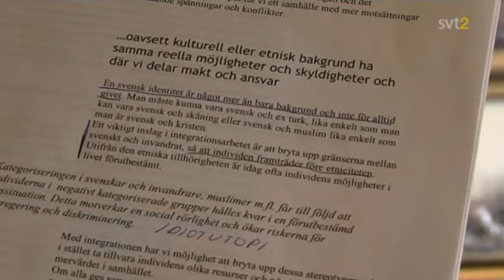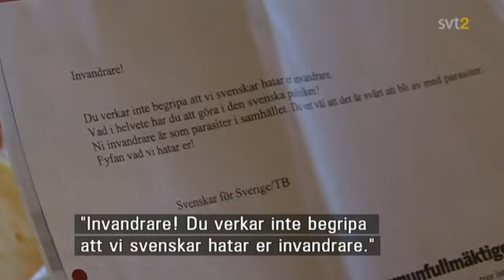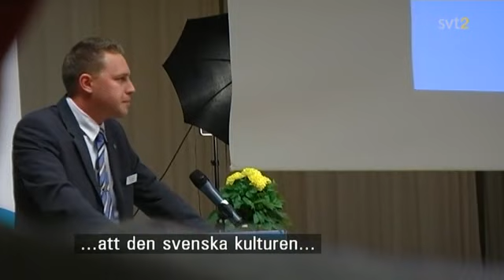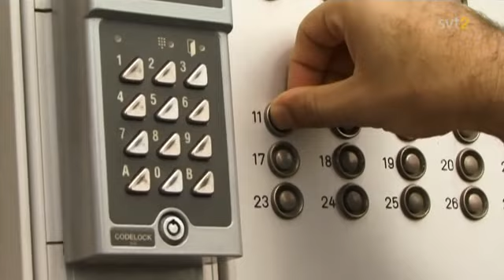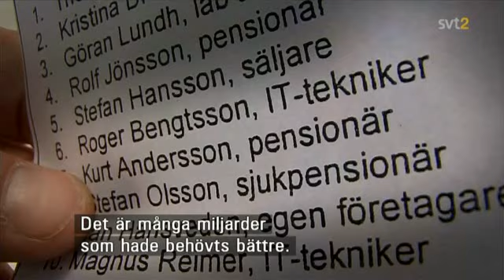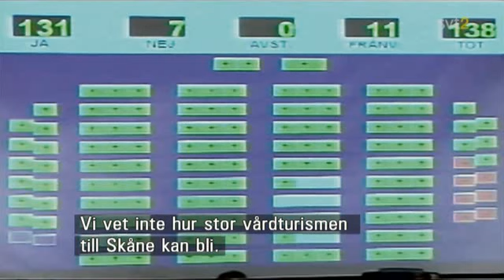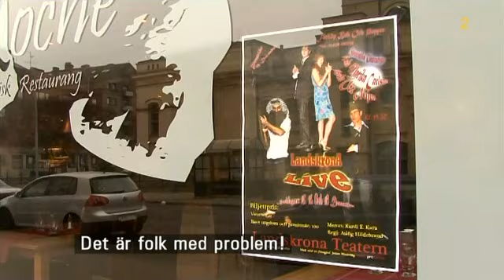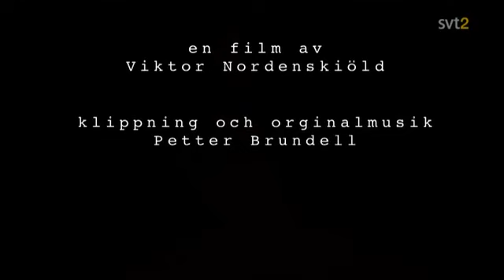En som alla - alla som en dokumentären del 2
© Upphovsrätt Sveriges Television ©

En som alla - alla som en
Det har nu gått två år sedan sverigedemokraterna vann stort i kommunalvalet i Landskrona. Filmaren Viktor Nordenskiöld har följt ett antal personer i en stad där nästan var femte invånare är född utomlands och nästan var fjärde invånare röstade på sverigedemokraterna i senaste valet. Och alla har de en egen historia att berätta och en egen bild av vad Landskrona egentligen är.

Landskronas grundare, Bogislav, fick byta namn till Erik av Pommern för att passa in i Skandinavien på 1400-talet. Vad man heter, om man är svensk eller blatte, spelar fortfarande stor roll i Landskrona.

En som alla - alla som en blandar animation och verklighet och tar vid efter valet 2006. Det är en berättelse om ett nytt politiskt fenomen, om mångkulturen och dess motståndare, i staden där allt ställs på sin spets.
En del är rädda för invandrarkillarna på torget. En del är rädda för sverigedemokraterna i källarlokalen. Viktor Nordenskiöld har följt båda världarna:

- Alla funderar vi på vilka vi är. Så vem är svensk, vad är svenskt och vad är Sverige?

Viktor Nordenskiöld är filmare och journalist. Han har även bakgrund som tv-reporter på SVT:s Kobra och Faktum, och TV4:s Kalla Fakta, Nyheterna och Pangea.

Cecilia Actis och Mia Hulterstam har gjort filmens animationer. De har tidigare bland annat gjort den prisbelönta animationsfilmen "Blue Karma Tiger".